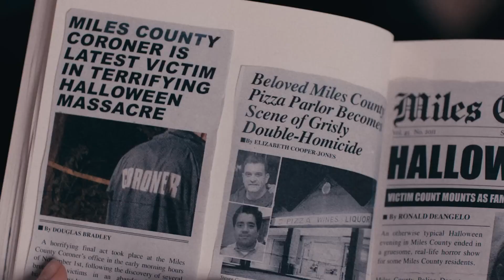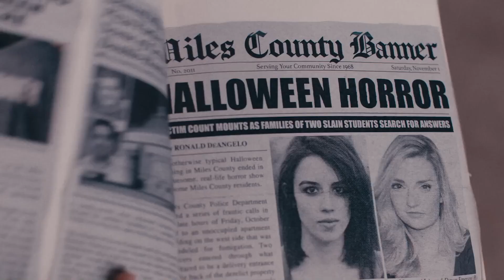TERRIFIER 2 ¡ES MALISIMA! - OPINION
Esta es mi opinión sobre la película del payaso ART.